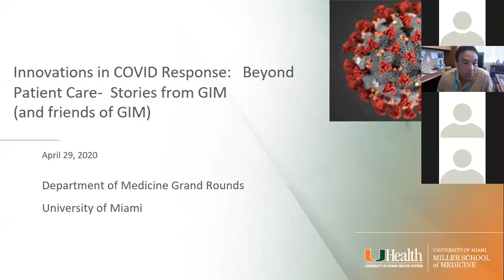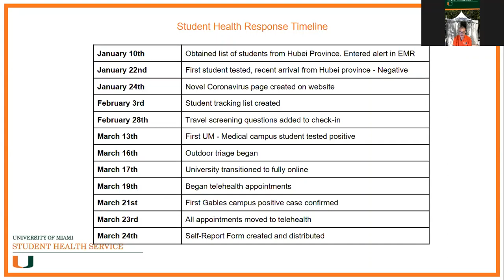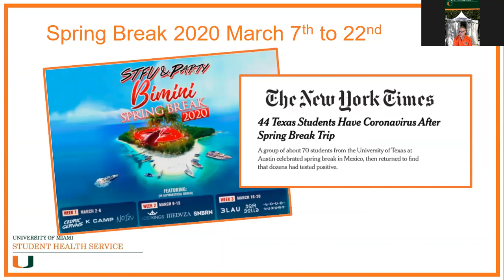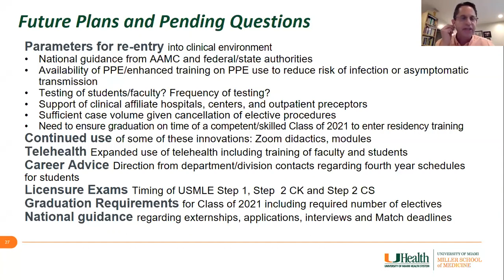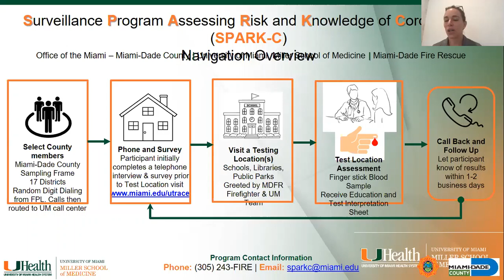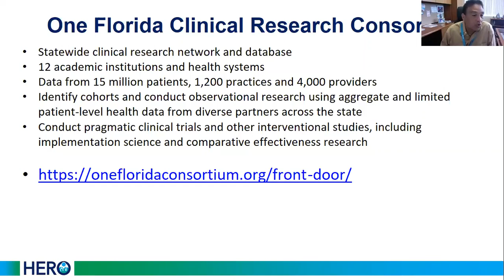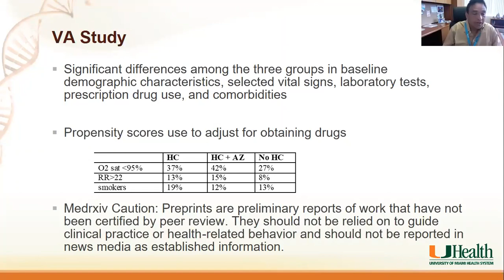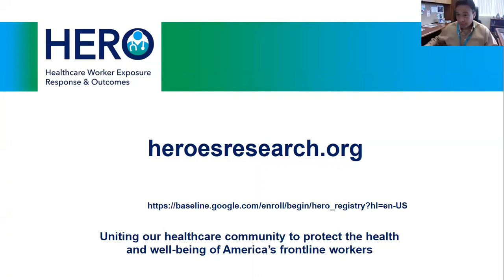Grand Rounds 2020.04.29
“COVID-19  UM Student Health” by Howard Anapol, MD, Director, University of Miami Student Health at the University of Miami Miller School of Medicine.

“COVID-19 UME Initiatives” by Alex J. Mechaber, MD, Senior Associate Dean for UME, Professor of Medicine; Fogel Chair in Med Ed at the University of Miami Miller School of Medicine.

“Community Surveillance for COVID-19” by Erin Kobetz, MD, Professor of Medicine and Public Health Sciences at the University of Miami Miller School of Medicine.

“COVID-19 Healthcare Worker Exposure Response and Outcomes Study” by Olveen Carrasquillo, MD, Chief, Division of General Internal Medicine at the University of Miami Miller School of Medicine.